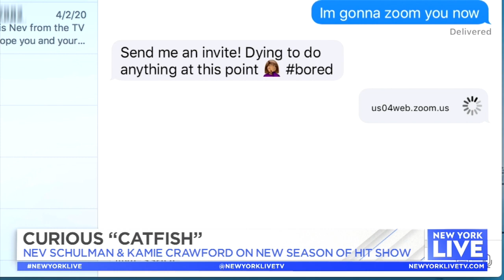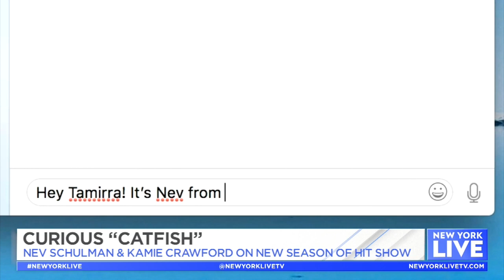‘Catfish’ with Nev Schulman and Kamie Crawford | New York Live TV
Nev Schulman and Kamie Crawford talk about the new season of the hit show “Catfish” with Jacque Reid.